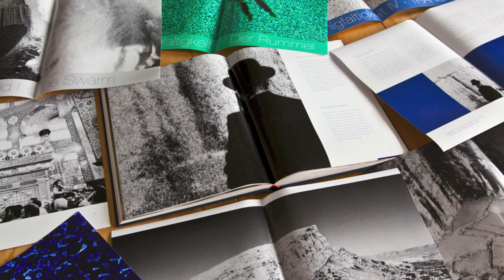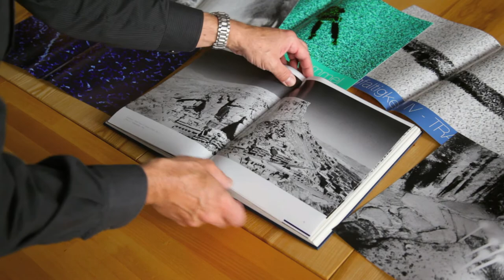Henry Landers Crowdfunding Campaign video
Crowdfunding Campaign for my exhibition in the WhiteBox / New York